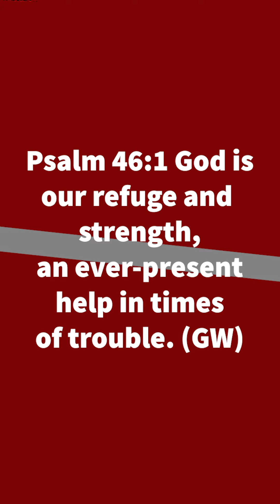Illustration About Perspective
This sermon illustration about perspective compares how we see things through a knothole and how God sees things from a tall building. A lot of times the reason why we struggle with our troubles and problems in life is just because of our perspective. The trouble is we don't see things like God does. We see things through a very narrow filter but, God sees everything and knows everything. That's the difference between our perspective and God's perspective.